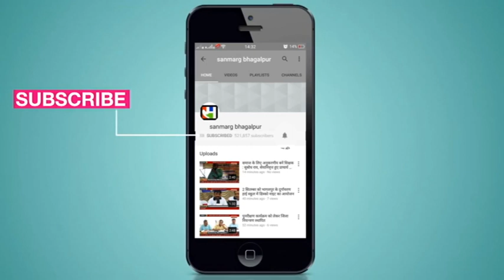एक झलक, खबरें देश प्रदेश की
गृहमंत्री अमित शाह  ने पश्चिम बंगाल के मुख्यमंत्री ममता बनर्जी पर बोला बड़ा हमला कहा-पश्चिम बंगाल का अगला मुख्यमंत्री होगा भाजपा का। कश्मीरी पंडित सरपंच अजय कुमार पंडिता का आज हुआ अंतिम संस्कार, कांग्रेस ने प्रदेश सरकार को ठहराया मौत का जिम्मेवार, मध्य प्रदेश के इंदौर में नहीं थम रहा कोरोना का कहर, मृतकों की तादाद 159, चार डॉक्टर शामिल, सुप्रीम कोर्ट ने निर्देश दिया है कि लॉक डाउन के दौरान अपने राज्य मेंलौटने वाले मजदूरों को मिले रोजगार, लॉक डाउन उल्लंघन के दर्ज मुकदमे हो वापस, उड़ीसा में हुई विमान दुर्घटना में  बेलहर के पायलट कैप्टन संजीव कुमार झा की मौत से इलाके में शोक की लहर नम आंखों से लोगों ने दी भावभीनी श्रद्धांजलि।  कोरोना कहर के बीच बिहार में चुनावी सरगर्मी शुरू, प्रतिपक्ष के नेता तेजस्वी यादव ने कसा तंज, कहा वे नीतीश कुमार के साथ चलने को तैयार हैं, मगर उन्हें घर से बाहर निकलना होगा। मौसम विभाग ने अलर्ट जारी कर चेताया, बिहार के तीन जिले पूर्वी चंपारण, शिवहर और सीतामढ़ी में आंधी तूफान और भारी बारिश के बीच होगा वज्रपात, भाजपा नेता ज्योतिरादित्य सिंधिया और उनकी मां को कोरोना, दिल्ली के मैक्स अस्पताल में भर्ती, गया में बहन का तिलक चढ़ाने गये भाई की गोली मारकर हत्या, परिजनों का रो-रोकर बुरा हाल, कोरोना काल में मुख्यमंत्री नीतीश कुमार आज शाम पहली बार करेंगे बैठक, मंत्रियों से होंगे रूबरू